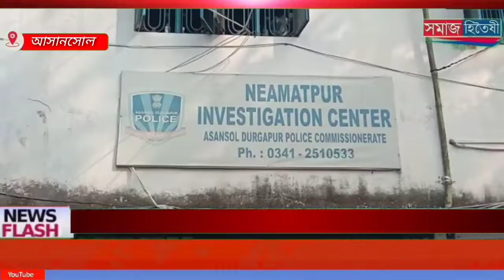কুলটি শুট আউটের মামলায় অভিযুক্ত ৩ জনকে গ্রেফতার করল পুলিশ ।খুনের সুপারি দিয়েছিল তারই স্ত্রী